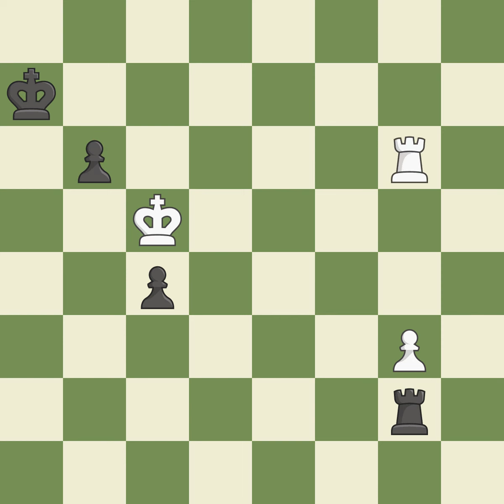Sicilian Defense: Open Classical Richter-Rauzer Variation 6...e6 7.Qd2 a6 8.O-O-O Bd7 9.f4 b5 10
Sicilian Defense: Open Classical Richter-Rauzer Variation 6...e6 7.Qd2 a6 8.O-O-O Bd7 9.f4 b5 10.Nxc6Event: 40th Annual World Open Site:Philadelphia USA Date:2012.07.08 Round:8 White:Robson R. Black:Jankovic A. Result1/2-1/2 ECOB67 WhiteElo:2601 BlackElo:2543 PlyCount161 EventDate:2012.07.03 EventTypeswiss EventRound:s9 EventCountryUSA SourceMark Crowther SourceDate:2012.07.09